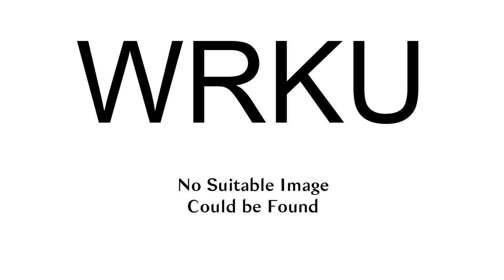Wrku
WRKU (102.1 FM, "More FM") is a radio station  broadcasting a hot adult contemporary format. Licensed to Forestville, Wisconsin, United States, the station serves Door and Kewaunee counties.  The station is currently owned by NEW Radio